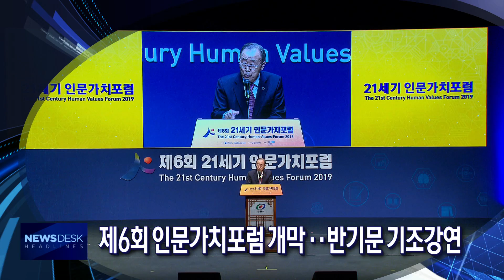190905 뉴스데스크 하이라이트/ 안동MBC